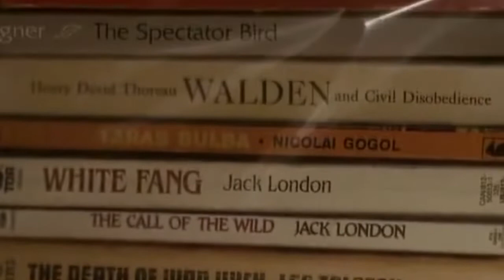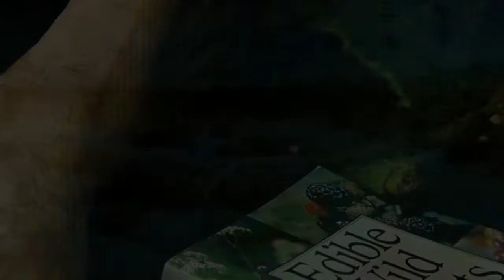Just Breathe (Pearl Jam - 2009) Cover By Abrahin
Video From “Into the Wild” (Sean Penn - 2007)
Phone Home Sessions